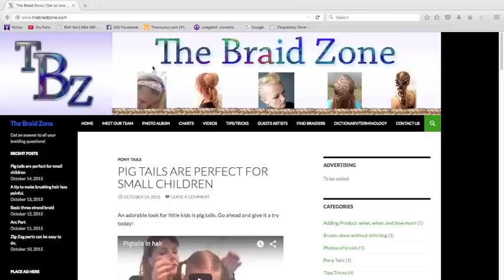Introducing ourselves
I am so excited to announce a new blog that was launched this week. Seven women from a braiding group got together to form a blog/youtube channel/social media co-op.

We have a page dedicated to helping people around the world find a local braider for hire. If you wish to have a detail added to that page, private message us through email or facebook and we will put it up.

Please indicate what country or state you are from so I can begin your introduction with that information.

Thanks for joining us at The Braid Zone. We are seven braid artists on hand to answer all your braid questions. Please feel comfortable asking for video requests. Follow our blog for tips and tricks. We feature other braid artists each week to diversify our content. We are happy to help. Just let us know what we can do for you.